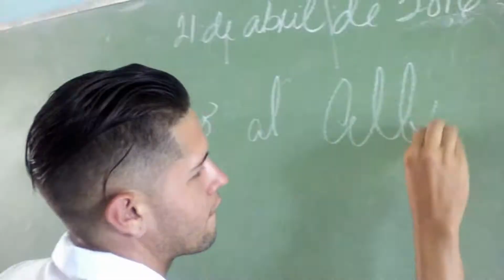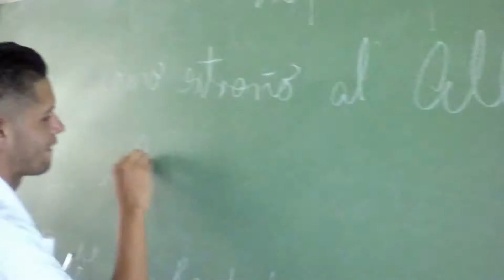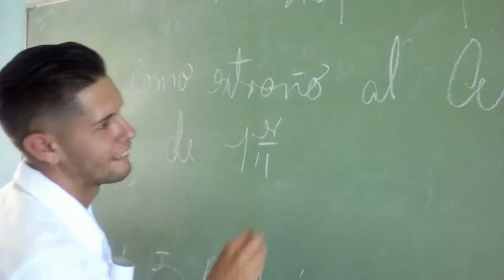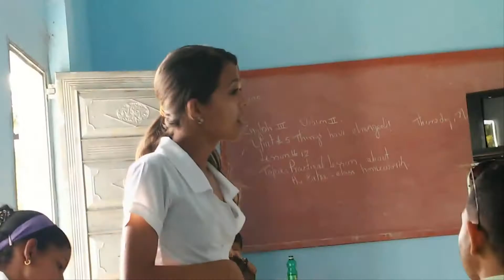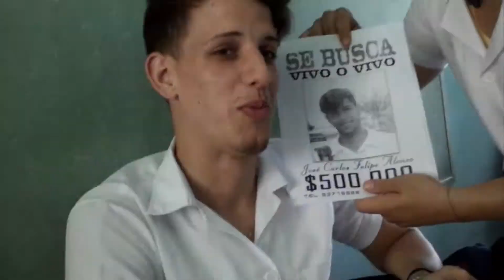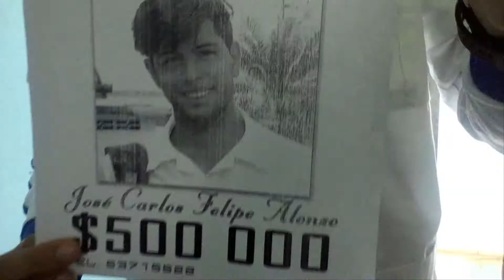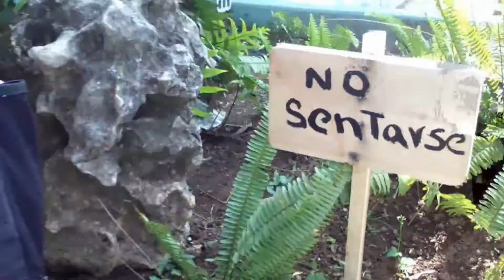02 SegundoAño 2015 2016